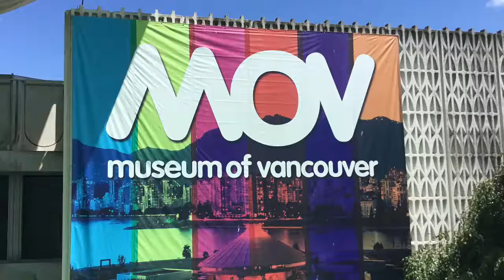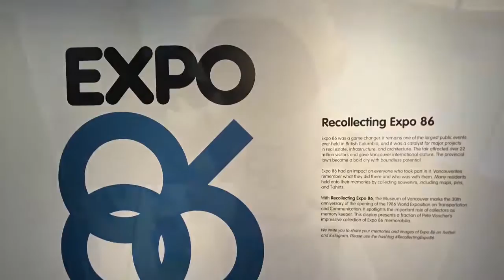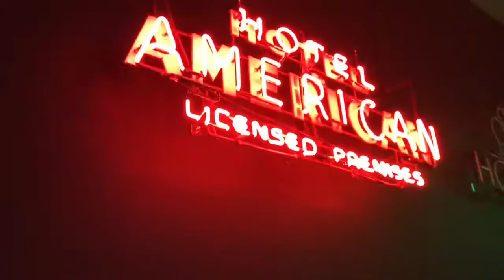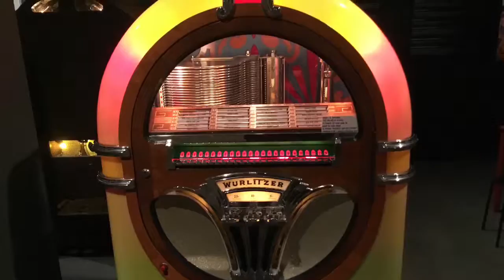MOV 2016 - All together now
A brief glimpse of Museum of Vancouver